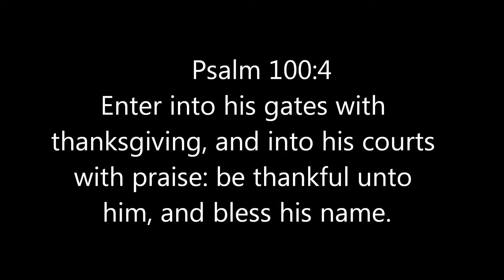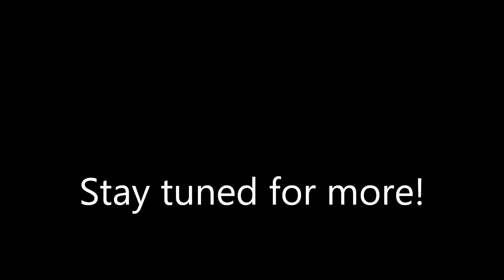The Attitude of Gratitfude